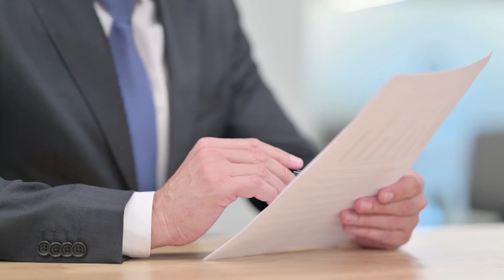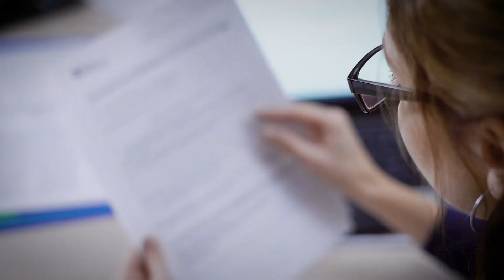Membership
Prospective members are expected to enroll voluntarily through the online enrollment portal but brokers should be available to help in the enrollment process if necessary.

While ASH might not be the right fit for every person, membership into ASH cannot be refused based upon health status.  Also, active members can always retain their membership even after developing a medical condition.

As stated before, it is important that members read and understand the member guidelines so they can make informed decisions regarding their sharing level and how needs are shared.

Also, Participation in ASH provides an exemption from ACA individual mandate requirements (which are not presently being enforced at the Federal level).

ASH is operating under its IRS-approved 501(c)3 guidelines and the requirements under Section 5000A of the Internal Revenue Code, which allows members to the exemption allowance under IRS Form 8965.